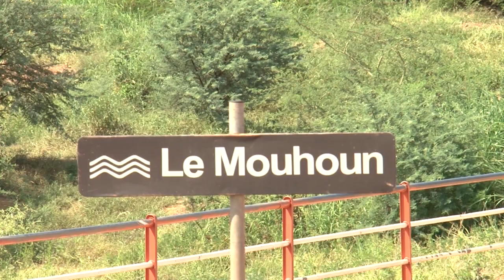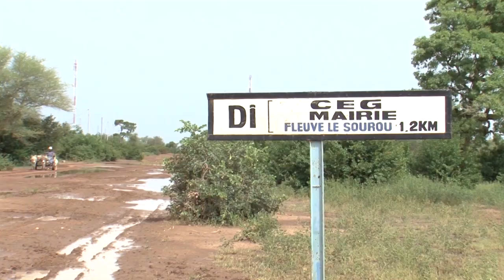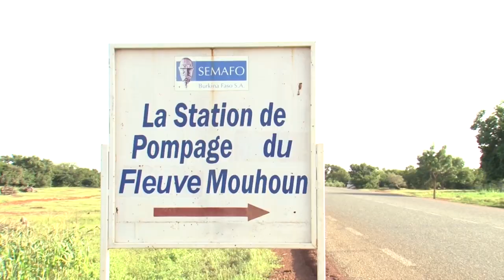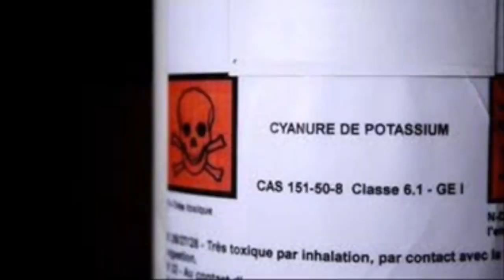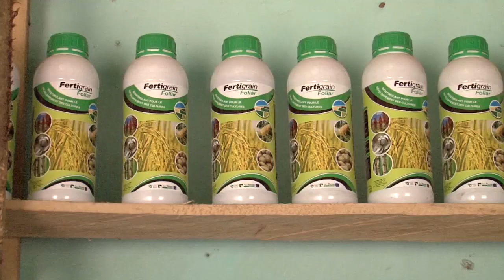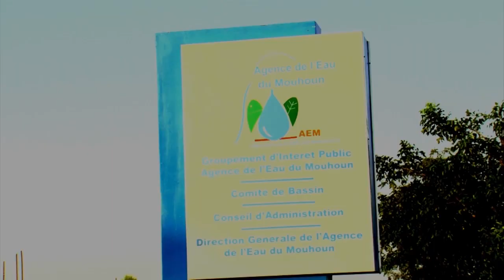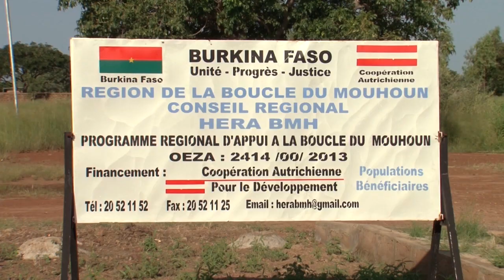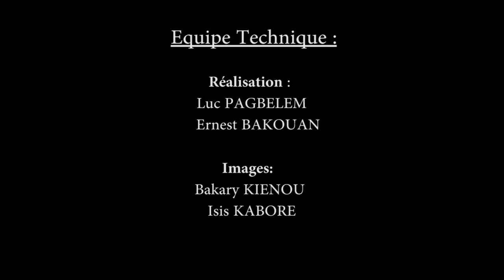Sauver les fleuves Mouhoun et Sourou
l'ensablement des fleuves mouhoun et sourou. 2016
Dedougou , tougan , Nouna, Boromo, banfora , orodara